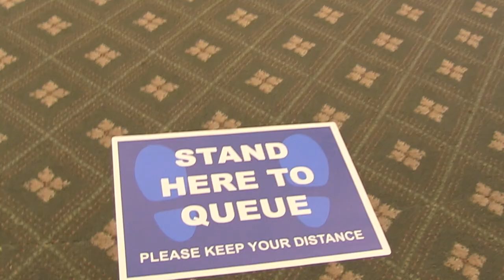Ludlow Racecourse - Walk through